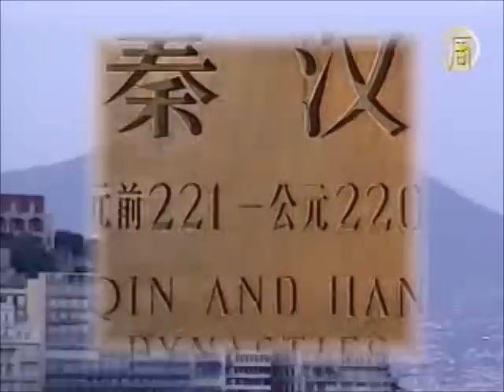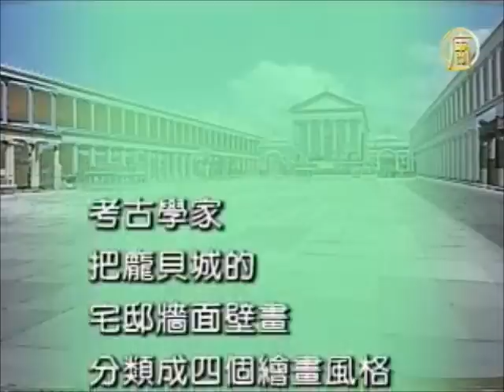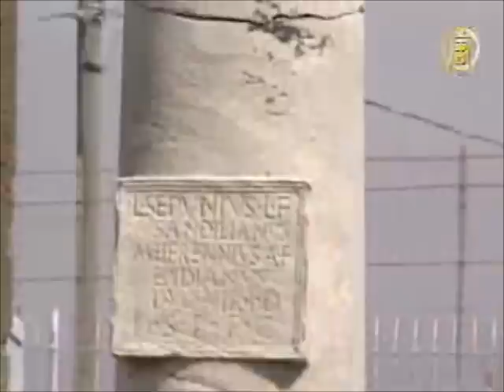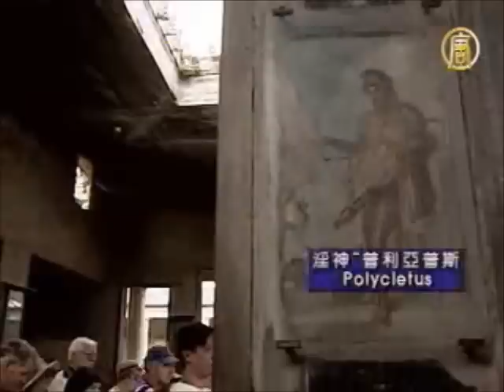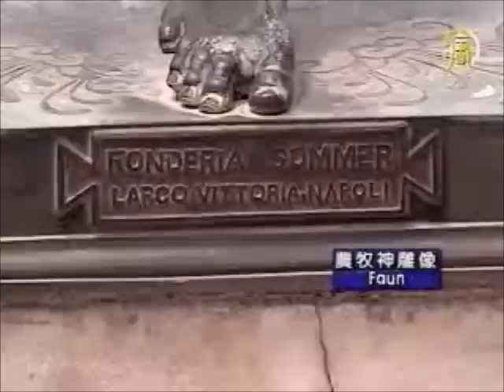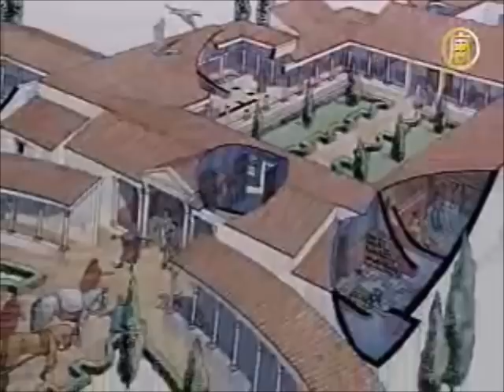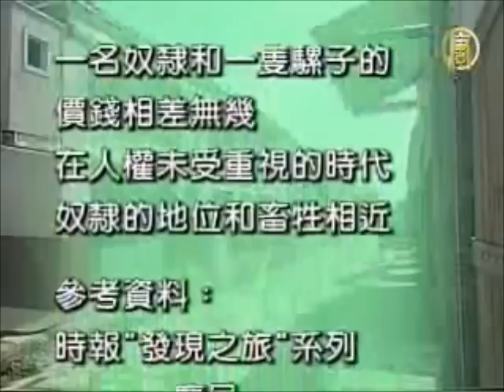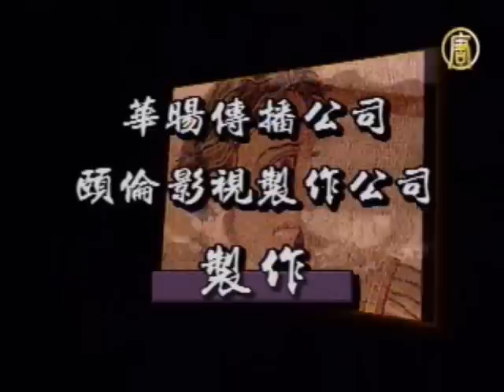发现者-掩埋下的荣华-庞贝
台湾公共电视台历史教育节目。 解说语言优美，内容客观深刻。